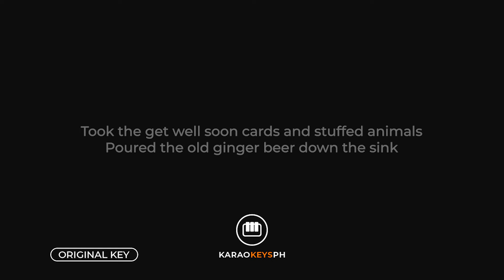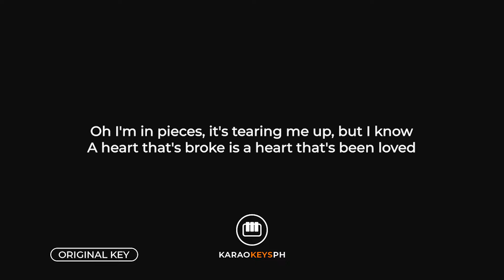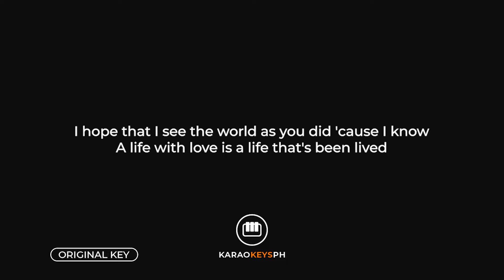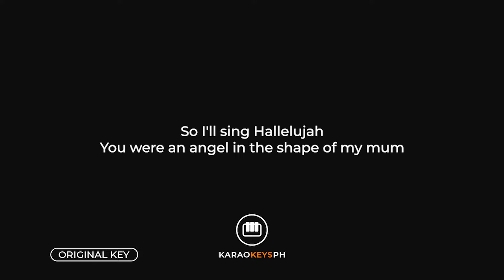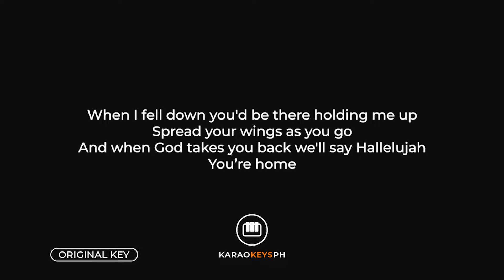Supermarket Flowers - Ed Sheeran (Piano Karaoke)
Piano karaoke and backing track for Ed Sheeran's hit song "Supermarket Flowers".